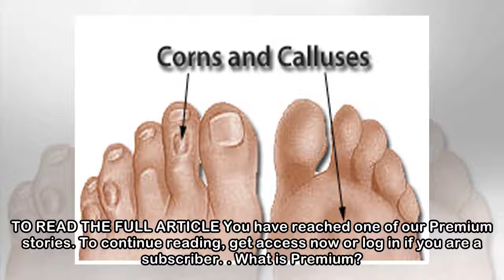Ways to manage corns and calluses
Apr 24, 2018, 5:00 am SGTCalluses and corns, which are very common skin conditions that appear mainly on the feet, result from abnormal pressure and friction. Calluses are thick, yellowish and toughen...